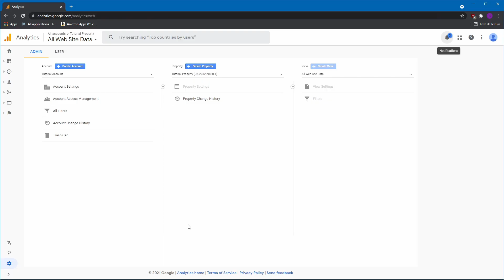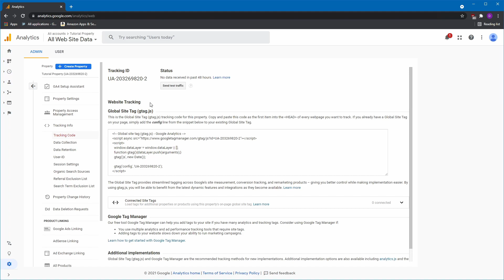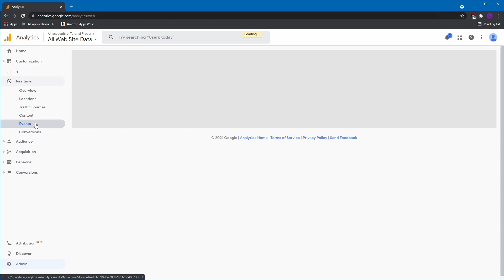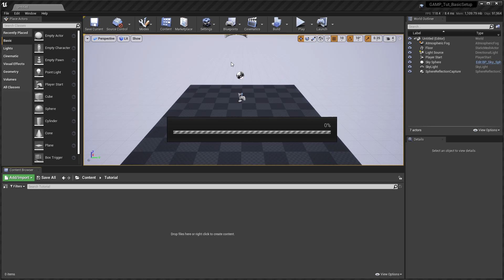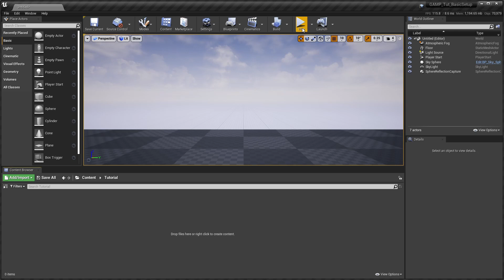Google Analytics Measurement Protocol - Unreal Engine 4 plugin - Tutorial How To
Google Analytics plugin for Unreal Engine, using a native cross-platform implementation of the Measurement Protocol, compatible with all the platforms (desktop & consoles included).

DESCRIPTION

Easily log application and game events to Google Analytics, using a native cross-platform implementation (no third-party dependencies are required and it's compatible with any platform supported by Unreal Engine, including desktop and consoles).

The plugin supports advanced features like automatic instrumentation, that automatically logs key events and user sessions without the need for any specific code. Simply enable and configure the plugin, and you'll start to receive key usage data of your game/application. The simple API then provides all you need to log custom events and detailed purchase transactions.

CHAPTERS

00:00 Plugin introduction - Google Analytics Measurement Protocol for Unreal Engine.

00:20 How to configure the Google Analytics back-end: create a Universal Property and take note of the Tracking ID.

01:03 Enable and configure the plugin, setting the Tracking ID reported by the Google Analytics back-end.

01:57 Thanks to the "automatic instrumentation", with no other settings or code needed, the plugin is already able to send key analytics events to Google Analytics. You can see them arriving in the Realtime report.

02:39 For best results, we suggest to create a "Mobile App" view in Google Analytics.

03:13 With the plugin simple API, it's trivial to log custom events to Google Analytics. Here we show you how to do it.